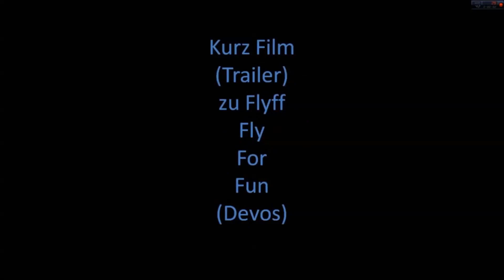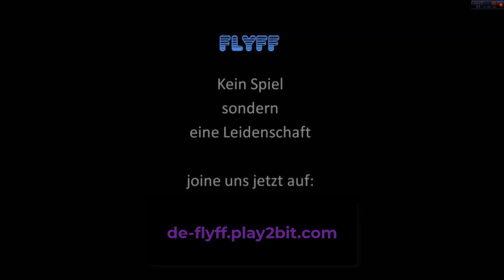🔴Live Aufzeichnung 751 - Flyff Livestream vom 17.05.2022/Quest Grinder🔴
Play2bit Flyff - Fly For Fun Dryad gameplay deutsch 2022